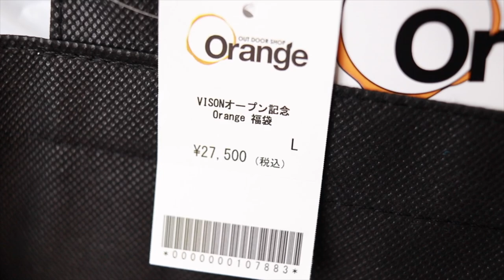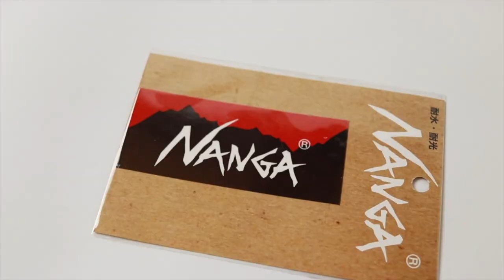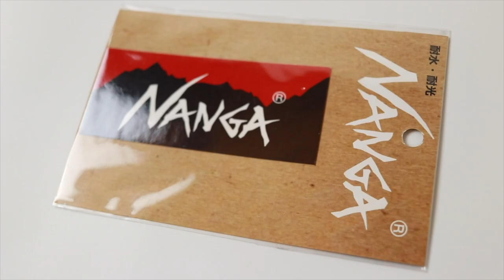【福袋開封】人気アウトドアショップのオープン記念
8/7（土）・8/8（日）
13:00~17:00
※ご当地シール愛知Ver無料プレゼント

◆‹目次›
0:00　はじまり
1:03　本日の流れ
1:38　開封
2:04　1点目
2:49　2点目
3:31　3~5点目
4:45　6点目
6:14　7点目
6:48　総括